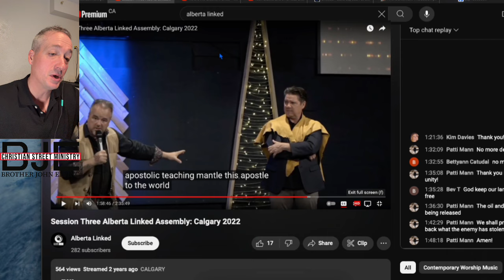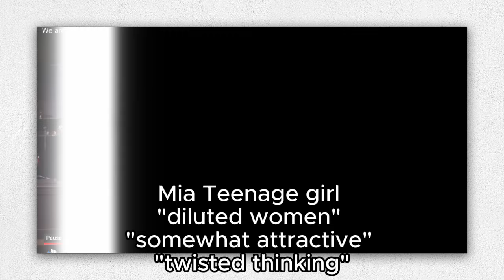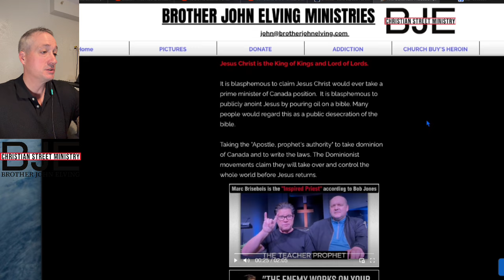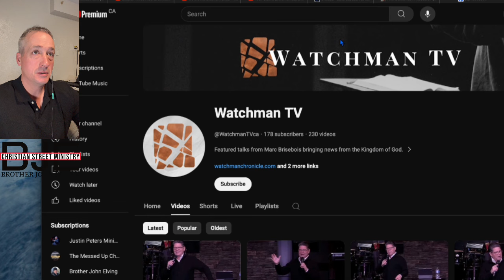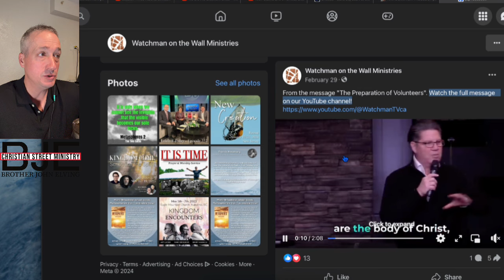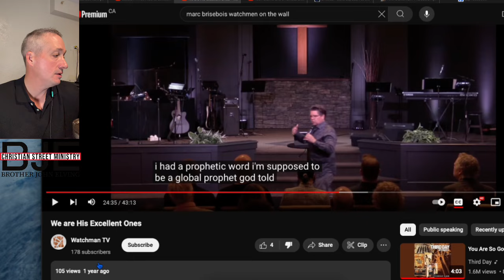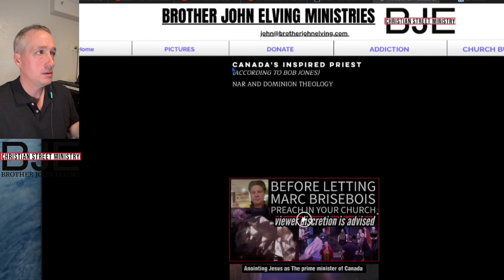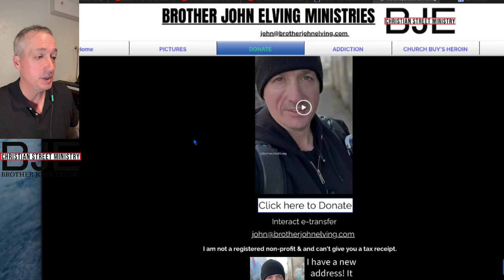Marc Brisebois take down your video mocking Mia & Join me in prayer for Teenage Mia and her family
Marc Brisebois Teenage Mia is a "diluted woman" and "somewhat attractive" publicly mocking this teenager by saying "Where do you get that Twisted thinking"  Only a scumbag creep would ever say that about a teenager sitting with her dad talking to a doctor in a sermon about deletion.

Hypnotized & Brainwashed by satanic Hollywood movies.  Marc Brisebois is claiming he is an "inspired priest".  Ephesians 4:11 — Apostles, prophets, evangelists, pastors, and teachers. The office of the "Inspired priest" is not in the Bible but an invention of Bob Jones.

The "inspired priest" could be found in Hollywood movies like Lord of the Rings, X-Men, comic books, and cartoons. Marc Brisebois is a false teacher and a disgrace to the charismatic Pentecostal community. I pray for all so deeply deceived by such obvious spiritual deception.
God bless you. BJE 😎

My first Cartoon Prophet documentary    • Marc Brisebois Cartoon prophet